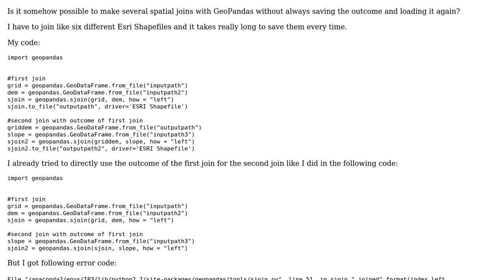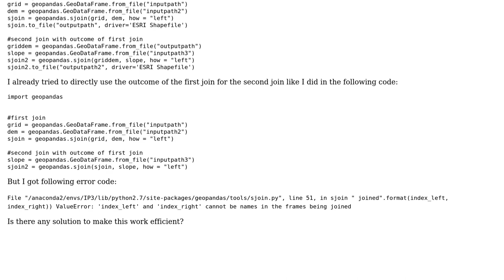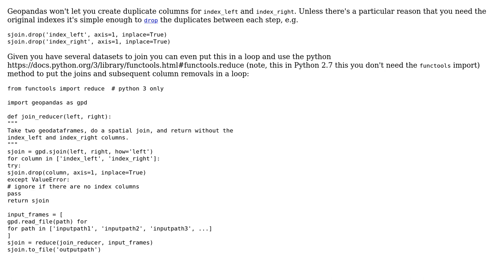GIS: Multiple Spatial Joins with GeoPandas in Python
With thanks & praise to God, and with thanks to the many people who have made this project possible! | Content (except music & images) licensed under CC BY-SA | Music | Images & others | With thanks to user om_henners user nmtoken user Ceppy and the Stack Exchange Network Trademarks are property of their respective owners. You are responsible for your own actions.